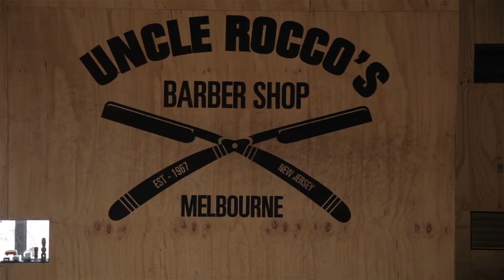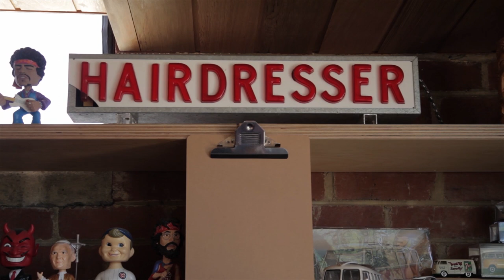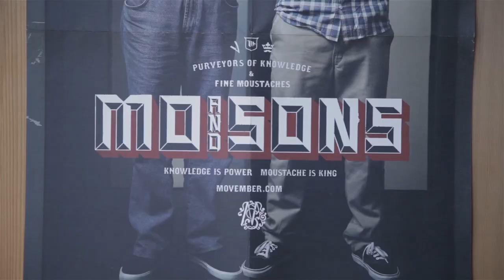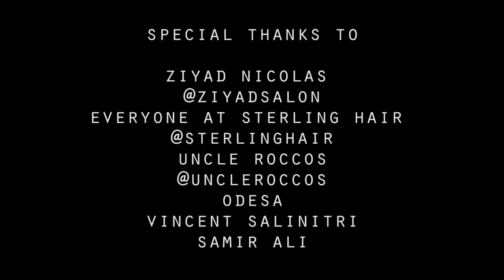The Nomad Barber - Australia Part 2 (Documentary 2013)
Welcome to Nomad Barber! In this captivating video, we take you to Australia, where we had the incredible opportunity to collaborate with some of the most amazing barbers in the industry. Join us as we showcase the talents of @sterling_hair, @ziyadsalon, and catch a glimpse of the legends at @uncleroccos.

Immerse yourself in the world of Australian barbering excellence as we highlight the unique skills, styles, and creativity of these remarkable barbers. From precision cuts to masterful styling, this video encapsulates the artistry and passion that defines the Australian barbering scene.

Nomad Barber is your ultimate web-series, following Miguel Gutierrez as he embarks on a global journey to discover the wonders of barbering. On our channel, you'll find engaging tutorials, captivating vlogs, and inspiring content on men's grooming, travel, and lifestyle.

"Nomad Barber is your ultimate web-series, following Miguel Gutierrez as he uncovers the secrets of barbering around the globe. On our channel, you'll find engaging tutorials, captivating vlogs, and inspiring content on men's grooming, travel, and lifestyle.